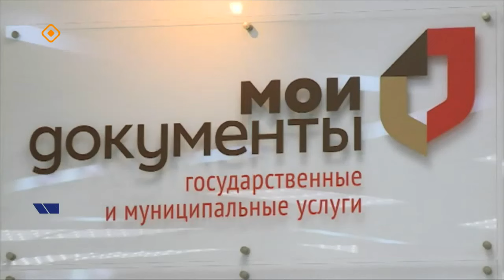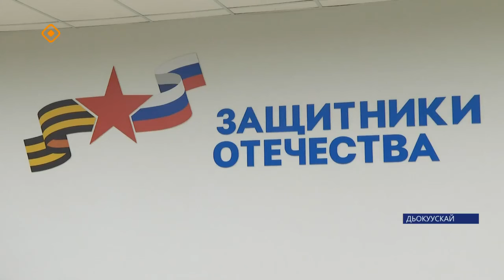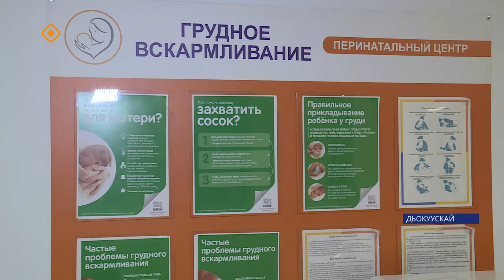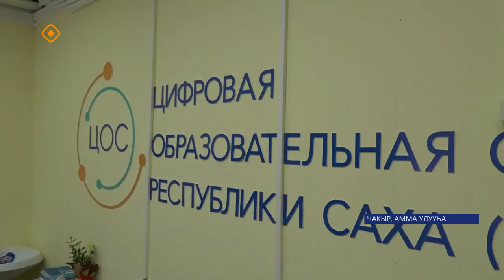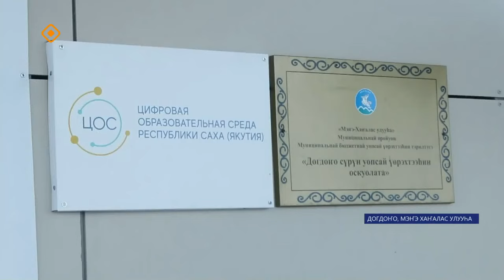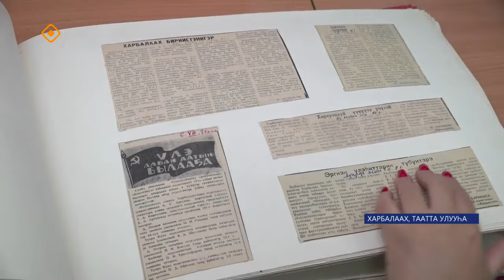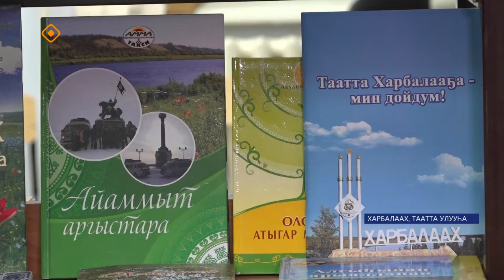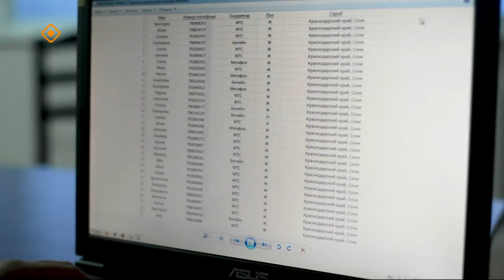«Саха сирэ» информационнай биэрии. Ахсынньы 6 күнэ 13:30